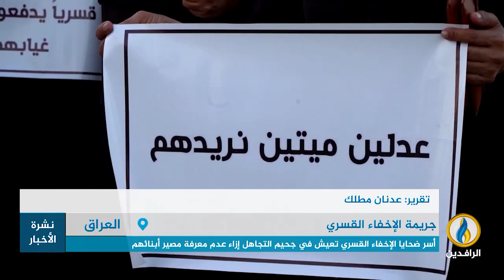تقرير إخباري.. تقرير | أسر ضحايا الإخفاء القسري تعيش في جحيم التجاهل إزاء عدم معرفة مصير أبنائهم